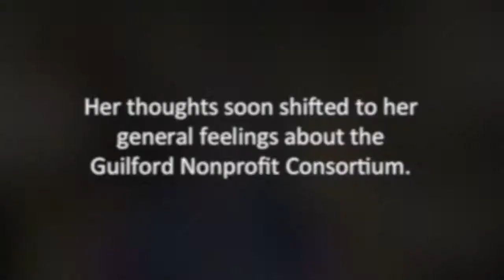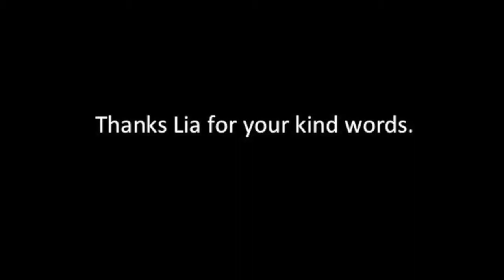Leah Miller's testimony about the Guilford Nonprofit Consortium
Lia Miller of the Creative Aging Network shares her perspective about the Guilford Nonprofit Consortium.